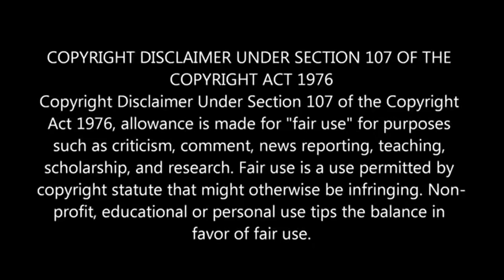OMG!! TIENES QUE VER ESTE VIDEO! MASCOTAS EN GTA 5 ONLINE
Hoy les hablare sobre animales y mascotas en gta 5 online dlc ley de vida traerá nuevos coches ropa y mascotas a gta 5 online podremos tener nuestra mascota y mansiones en gta 5 online

este canal trata de trucos de dinero infinito,dinero en gta 5,truco,informacion gta 5,informaciones,filtracion,filtraciones de gta 5 online, filtracion gta 5 y muchas mas cosas en este caso les traigo un video hablando sobre posibles mascotas en gta 5 online junto al dlc ley de vida y nuevos autos de lujo ropa y mas en nuevo dlc de gta 5 online
★Hola chicos que tal ¿como están? Espero que bien,Aquí les traigo un nuevo video de OMG!! TIENES QUE VER ESTE VIDEO!

VÍDEOS RECOMENDADOS:

NO ME LO PUEDO CREER! TIENES QUE SABER ESTO FILTRAN FECHA DE SALIDA DEL PROXIMO DLC DE GTA 5

INCREIBLE! NUEVO DLC EXPANSIÓN DE MAPA EN GTA 5 ONLINE! FILTRACION NUEVO MAPA,NUEVOS DLC Y MÁS

GTA 5 ONLINE 1.27/1.35 CONJUNTO MODEADO BEST MODDED OUTFIT GLITCH CONJUNTO HACK GTA V ONLINE 1.35

GTA 5 ONLINE 1.27/1.35 TRUCO DINERO INFINITO DUPLICAR AUTOS SIN AYUDA -TRUCO DINERO INFINITO GTA V